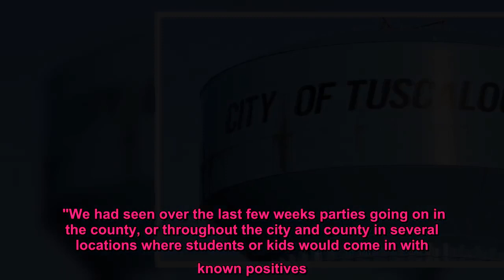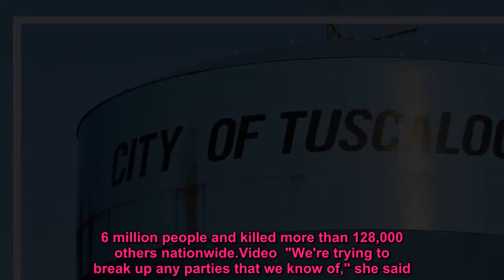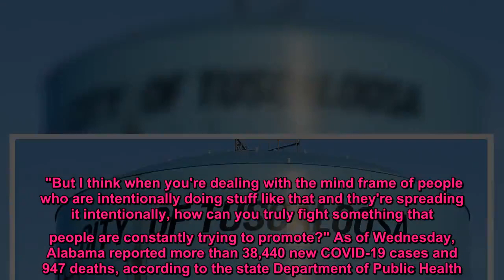Tuscaloosa students throwing dangerous 'COVID parties,' city councilor warns